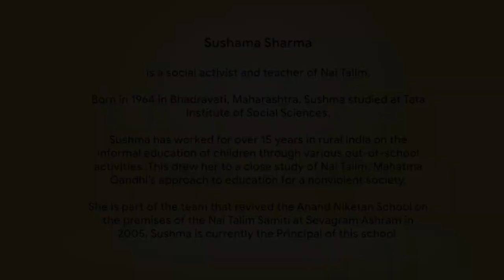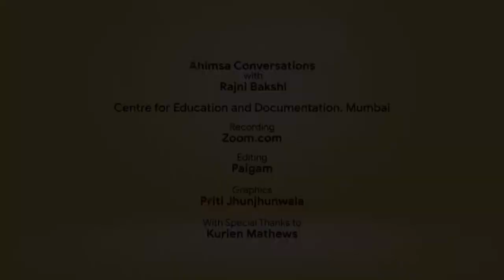Snippets: Ahimsa Conversation #47 Sushma Sharma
Education that integrates head, heart and hands can foster a nonviolent society.  Sushma Sharma is a social activist and teacher who is confident about this because she has worked with the Nai Talim (New Education) philosophy developed by Mahatma Gandhi. She is currently principal of the school being run by the Nai Talim Samiti at Sevagram Ashram (Wardha), which was Gandhi’s last home.  Here, Sushma describes how Nai Talim is innovative and futuristic while being firmly anchored in the values of love and nonviolence. In practice this means a willingness to dialogue by listening to others – to express ourselves with authenticity without being attached to our views.